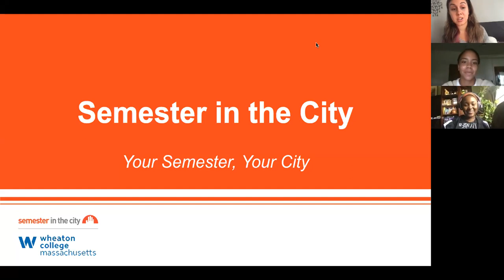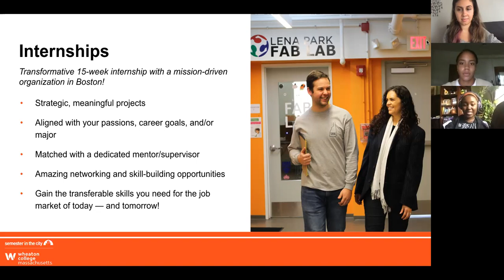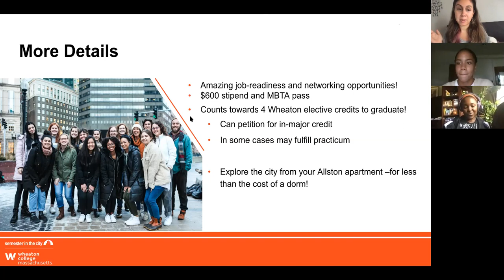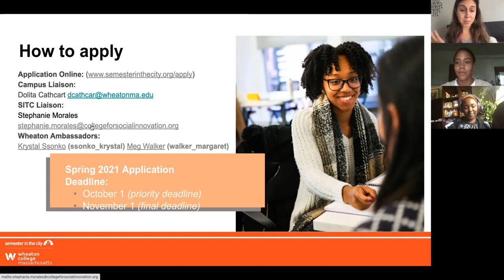Wheaton Semester in the City Info Session